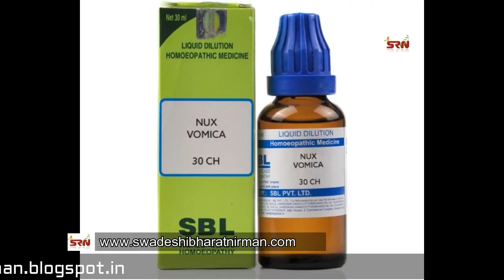Rajiv Dixit- HOMEOPATHIC TREATMENT OF PILES.